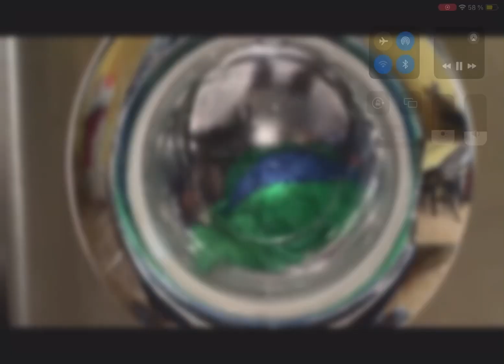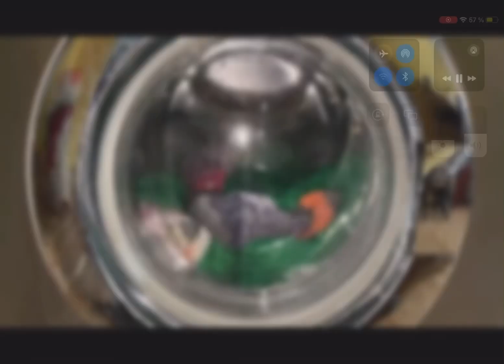Aeg - compilation - Very unbalanced spins from today :)